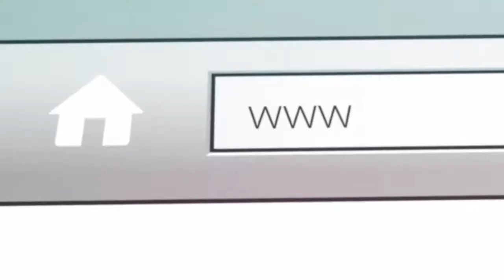Step 11 breakthrough setting boundaries with the making of by selina stone.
Step 11 breakthrough setting boundaries with the making of by selina stone. All you need to know to be your own life coach and brand guru.

“You can´t ask for what you want unless you know what it is. A lot of people don´t know what they want or they want much less than they deserve. First you have to figure out what you want. Second, you have to decide you that you deserve it. Third, you have to believe you can get it. And, forth, you have to have the guts to ask for it.” – Barbara De Angelis